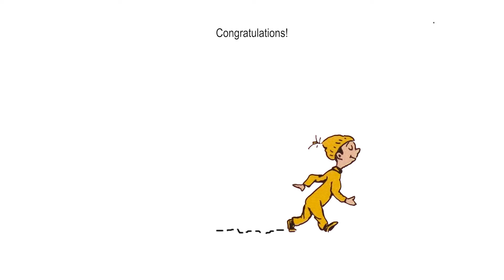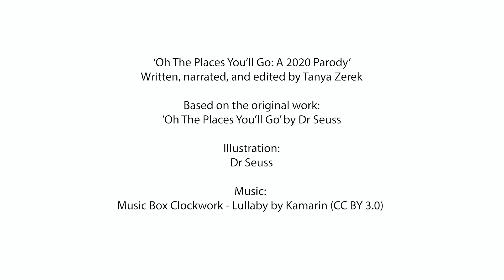Oh The Places You'll Go: A 2020 Parody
A little video I prepared for a University conference, about my experience moving to Melbourne in 2020. Think 'Dr Seuss meets global pandemic'... you know, that old chestnut...

Written, narrated, and edited by Tanya Zerek

Based on the original work: 'Oh The Places You'll Go' by Dr Seuss

Illustration by: Dr Seuss

Animation by: Tanya Zerek using Adobe Photoshop